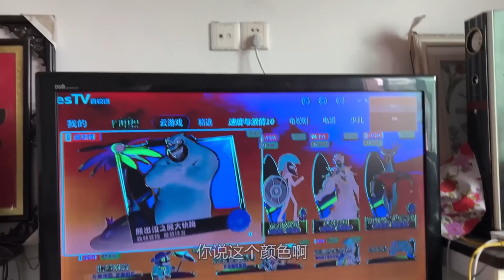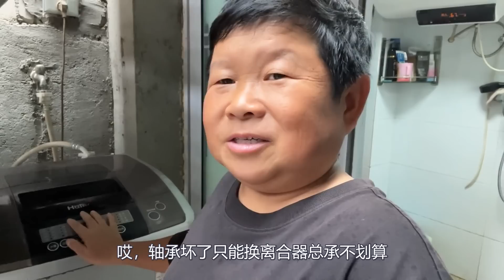老男孩带着妈妈去吃表弟的喜酒，大表哥礼真多，一天送3个升学礼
鄂东老男孩 日常Vlog 农村生活【鄂东老男孩】表弟喜得贵子，老男孩带着妈妈去吃喜酒，大表哥一天送3个升学礼！
My cousin gave birth to a noble son, and the old boy took his mother to a wedding banquet. My older cousin gave three school promotion gifts a day!
表弟喜得貴子，老男孩帶著媽媽去吃喜酒，大表哥一天送3個升學禮！